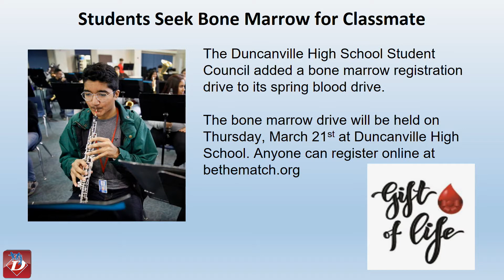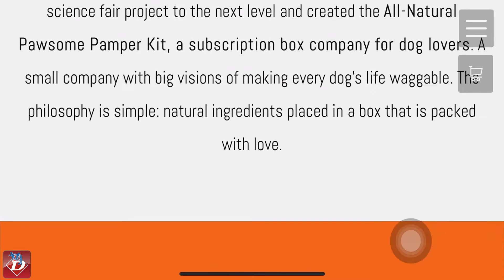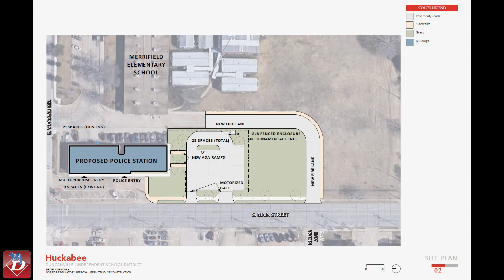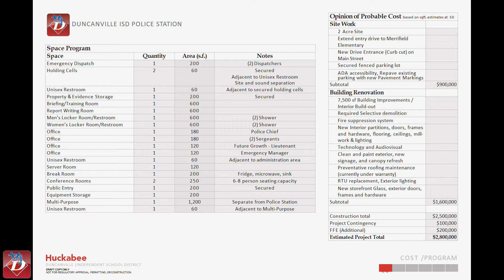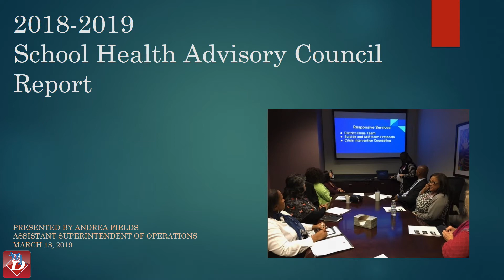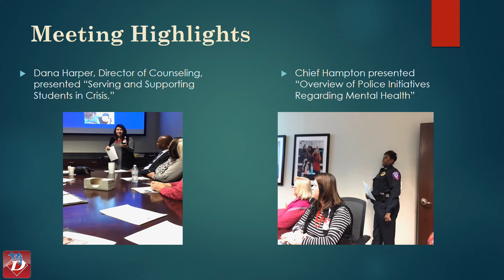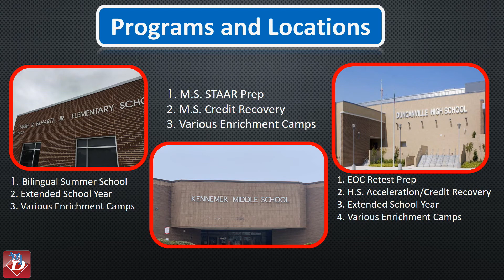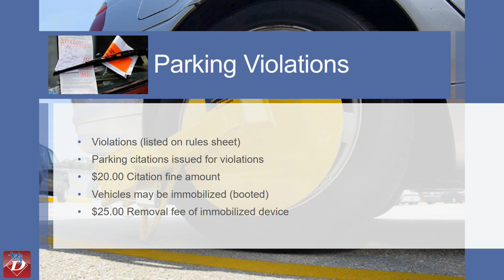Board Meeting 3-18-19